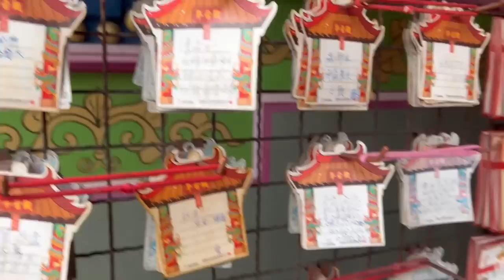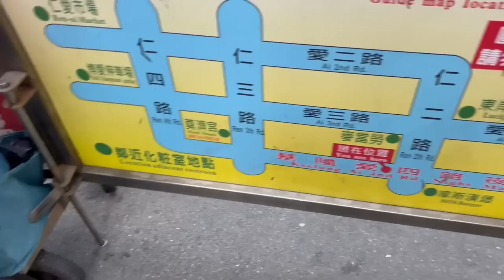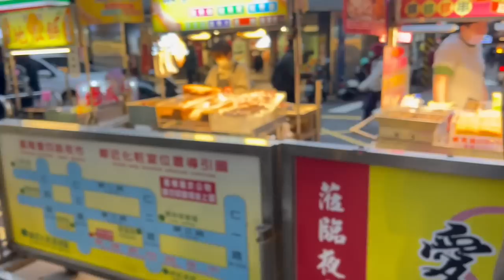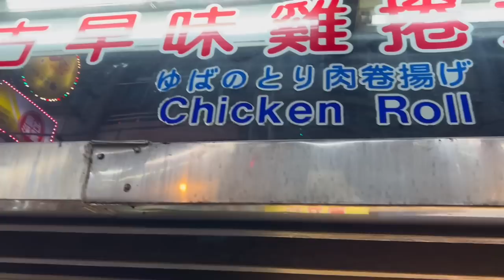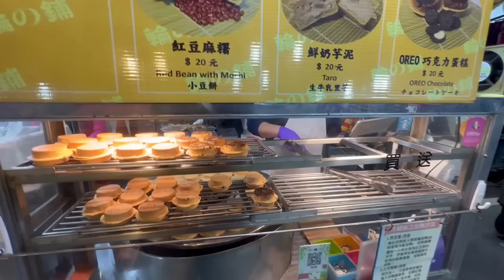Jiu Feng Night Market (Kee Lung Night Market) in Taiwan!!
Ji Song Night Market (Kee Lung Night Market) in Taiwan!!

20687 Amar Rd Ste 2-196